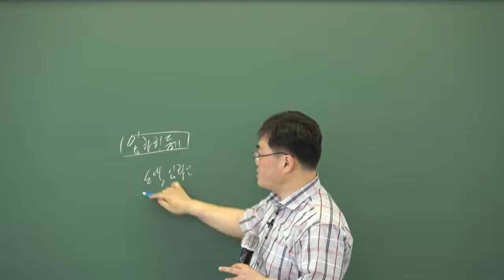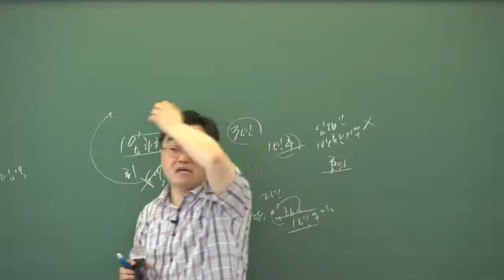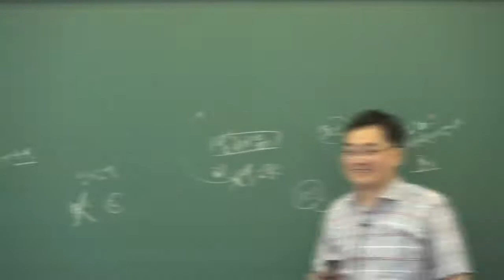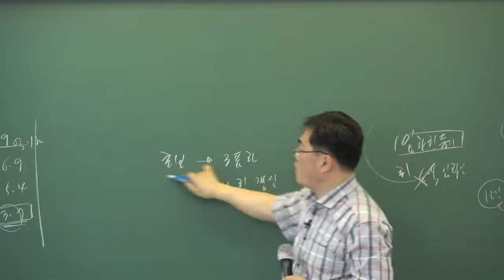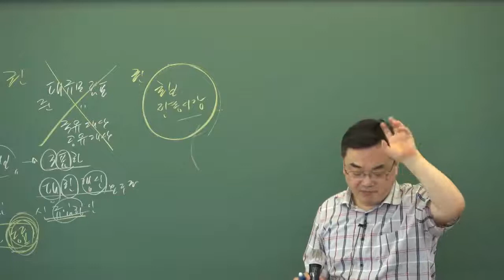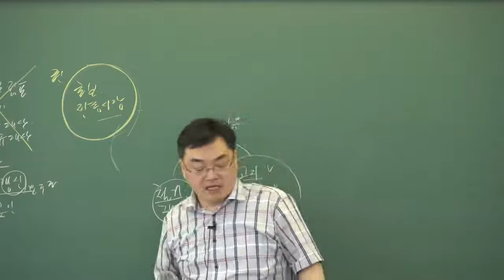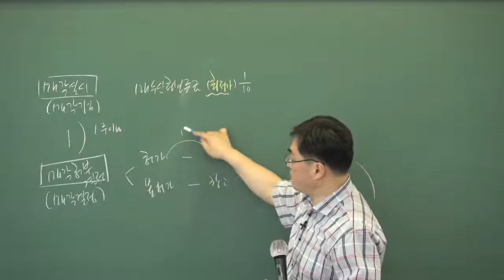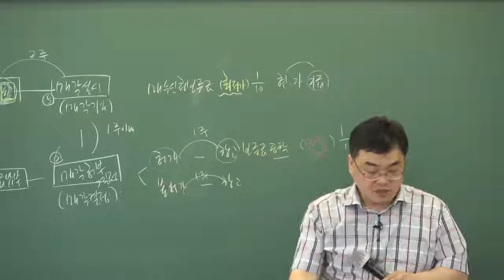[인강통]공인중개사_중개사법령및중개실무(고종원)단원별문제집강의-7강